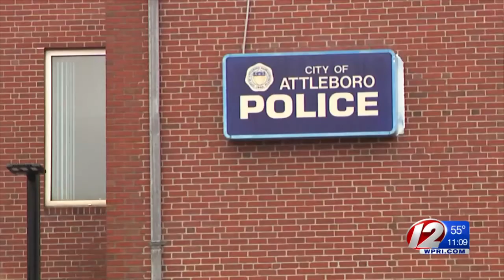Attleboro police sergeant charged with attempting to entice minor for sex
Caroline Goggin reporting